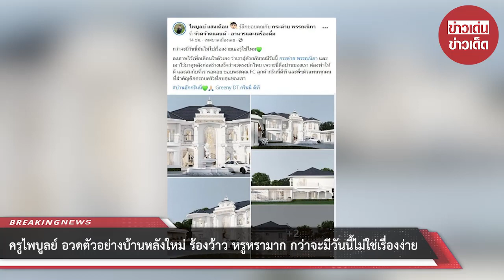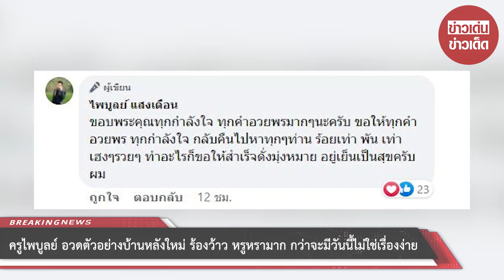ครูไพบูลย์ อวดตัวอย่างบ้านหลังใหม่ ร้องว้าว หรูหรามาก กว่าจะมีวันนี้ไม่ใช่เรื่องง่าย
เรียกว่าประสบความสำเร็จทั้งงานในวงการบันเทิง และ งานธุรกิจกรีนนี่ดีที สำหรับนักร้องสาว “กระต่าย พรรณนิภา” และสามีหนุ่ม “ครูไพบูลย์ แสงเดือน” ซึ่งไม่นานมานี้ทั้งคู่ถือเป็นฤกษ์ดีลงเสาเข็ม เพื่อสร้างบ้านหลังใหม่ โดยบ้านหลังนี้เป็นความฝันของ สาวกระต่าย ที่อยากจะมีบ้านสักหลังอยู่กันพ่อแม่ลูก

ล่าสุด (27 ก.ค.65) ครูไพบูลย์ แสงเดือน โพสต์ภาพอวดตัวอย่างบ้านหลังใหม่ที่กำลังก่อสร้างตามแบบที่วางไว้ ซึ่งบอกเลยแค่เห็นตัวอย่างแบบบ้านก็ต้องร้องว้าวแล้วเพราะ เรียบง่ายแต่แฝงด้วยความหรูหรามาก แถมยังมีสระว่ายน้ำอีกด้วย

พร้อมกันนี้ ครูไพบูลย์ เขียนข้อความถึงภรรยาสุดที่รัก “กระต่าย” ถึงบ้านหลังใหม่ของครอบครัวว่า “กว่าจะมีวันนี้มันไม่ใช่เรื่องง่ายเธอรู้ใช่ไหม ลงภาพไว้เพื่อเตือนใจตัวเองว่าเราสู้ด้วยกันจนมีวันนี้ กระต่าย พรรณนิภา และเอาไว้มาดูหลังก่อสร้างเสร็จว่าจะตรงปกไหม เพราะนี่คือบ้านของเรา ต้องทำให้ดี และสมกับที่เรารอคอย

ขอบพระคุณ FC ลูกค้ากรีนนี่ดีที และพี่ๆตัวแทนทุกคน ที่สำคัญคือครอบครัวที่อบอุ่นของเราขอบพระคุณทุกกำลังใจ ทุกคำอวยพรมากๆนะครับ ขอให้ทุกคำอวยพร ทุกกำลังใจ กลับคืนไปหาทุกๆท่าน ร้อยเท่า พัน เท่า เฮงๆรวยๆ ทำอะไรก็ขอให้สำเร็จดั่งมุ่งหมาย อยู่เย็นเป็นสุขครับผม”